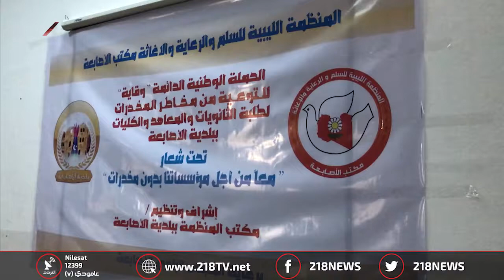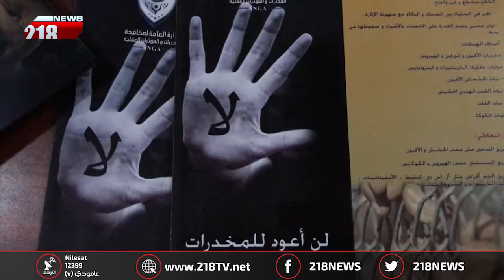ليبيا اليوم | حملة تطوعية للحد من مخاطر المخدرات في الأصابعة